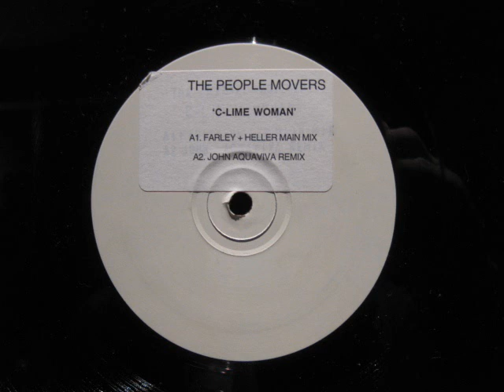The People Movers.C Lime Woman.Farley & Heller Main Mix..